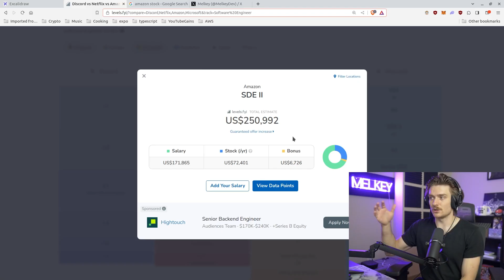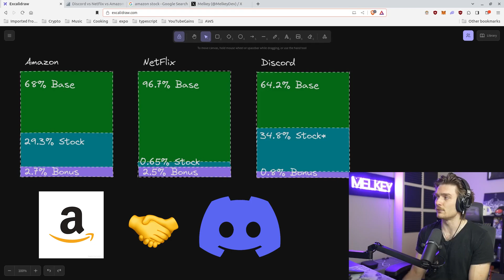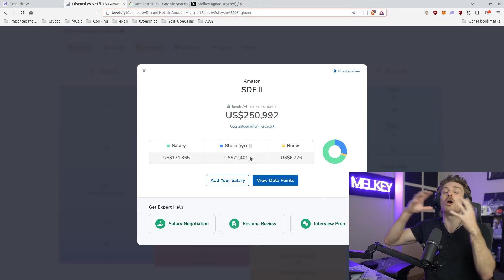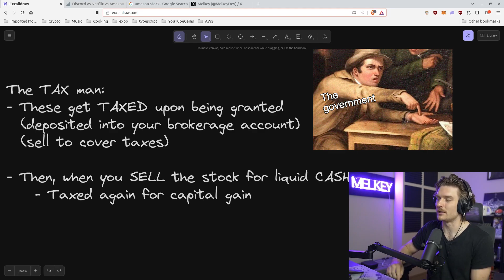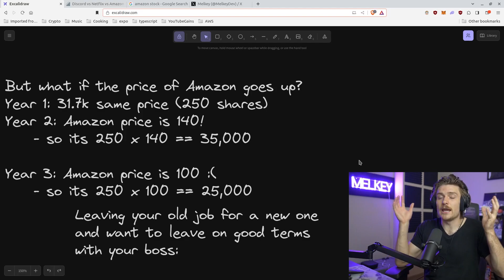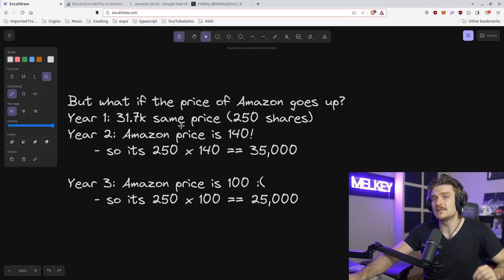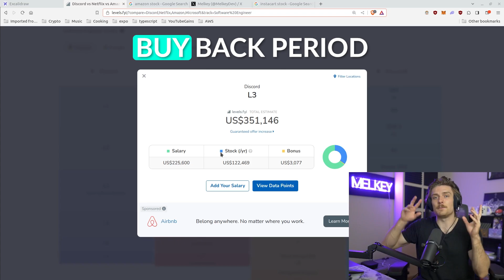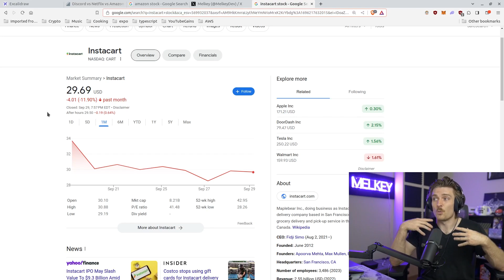This is how you get paid in big tech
In this informative video, we're diving deep into the world of RSUs (Restricted Stock Units) in tech companies. Whether you're a current tech employee, a job seeker evaluating compensation packages, or simply curious about how stock grants work in the tech industry, this video is your comprehensive guide. This applies to engineers working in FAANG, Meta, Amazon, Google, Nvidia, Discord

🔍 Topics Covered:

What are RSUs, and how do they differ from stock options?
How do RSUs fit into your overall compensation package?
Vesting schedules and cliff periods: understanding the timeline.
Tax implications of RSUs and strategies for minimizing tax liability.
How to make informed decisions when negotiating RSUs.
Real-world examples and case studies to illustrate key concepts.

I stream live on Twitch every weekend